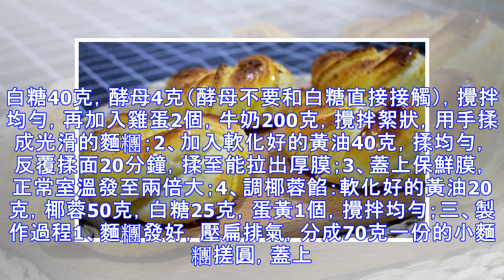在家自己做椰蓉麵包，簡單方便，營養美味，喜歡的趕快試試吧！ -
椰蓉麵包的做法：一、食材介紹麵包配料：高筋麵粉500克，雞蛋2個，牛奶200克，黃油40克，白糖40克，酵母4克，鹽4克；椰蓉餡：黃油20克，椰蓉50克，白糖25克，蛋黃1個；二、準備過程1、高筋麵粉500克，加入鹽4克。白糖40克，酵母4克（酵母不要和白糖直接接觸），攪拌均勻，再加入雞蛋2個，牛奶200克，攪拌絮狀，用手揉成光滑的麵糰；2、加入軟化好的黃油40克，揉均勻，反覆揉面20分鐘，揉至能拉出厚膜；3、蓋上保鮮膜，正常室溫發至兩倍大；4、調椰蓉餡：軟化好的黃油20克，椰蓉50克，白糖25克，蛋黃1個，攪拌均勻；三、製作過程1、麵糰發好，壓扁排氣，分成70克一份的小麵糰搓圓，蓋上保鮮膜鬆...